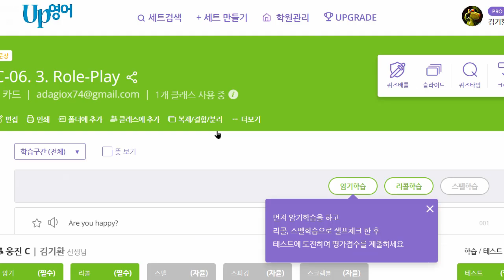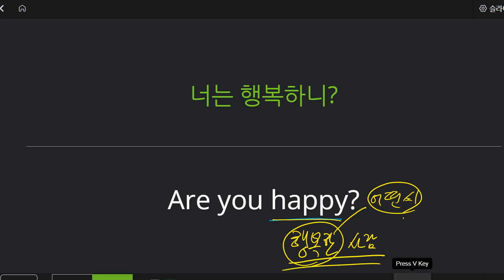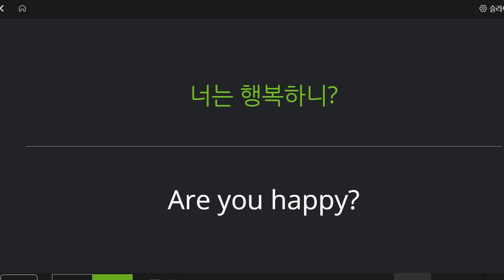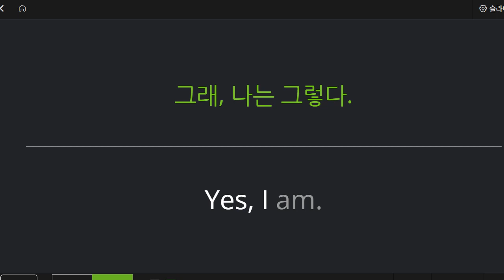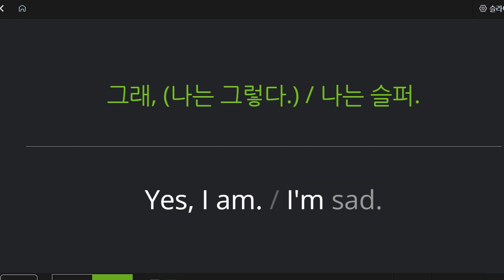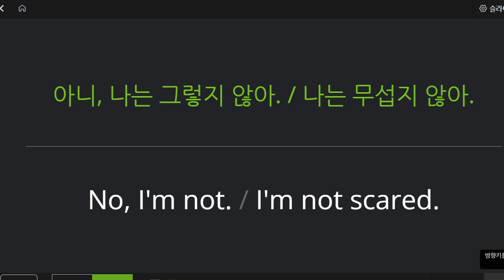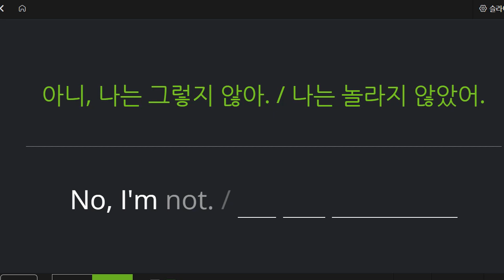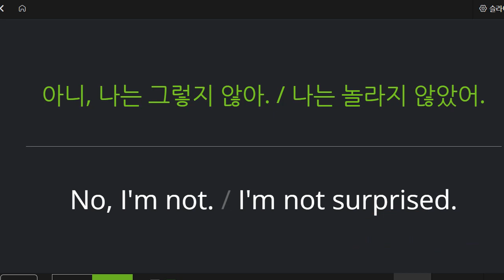김지완 2022 12 19 초등 기초회화 말하기 성취도 60